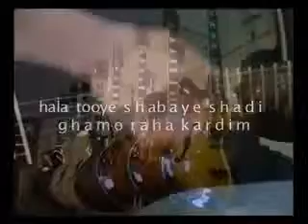Consumer Credit Counseling in South amana IA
South amana Iowa call consumer credit counseling service CCCS repair credit card debt consolidation credit repair free consumer credit counseling in South amana IA